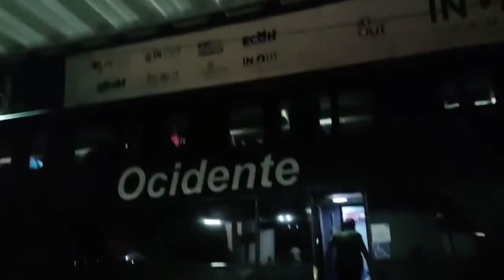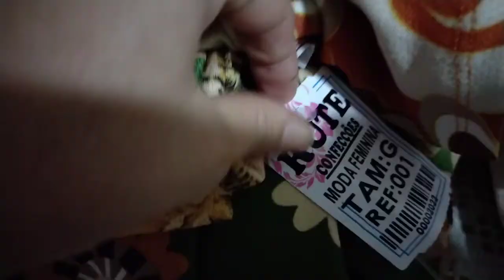COMPRANDO ROUPAS PARA MINHA LOJA | MOSTREI AS COMPRAS | VLOG DA VIAGEM A SANTA CRUZ DO CAPIBARIBE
Vem com a gente em mais um vlog da nossa rotina.

Este conteúdo foi produzido por Liliana Martins.
Todas as informações contidas nesse vídeo é de total responsabilidade dá idealizadora deste canal não sendo autorizado download ou copia para fins comerciais, nem mesmo reprodução em outros canais sem autorização da proprietária do conteúdo, eu mesma, Liliana Martins.
Estando assim, quem fizer tal ato, sujeito a responder juridicamente!